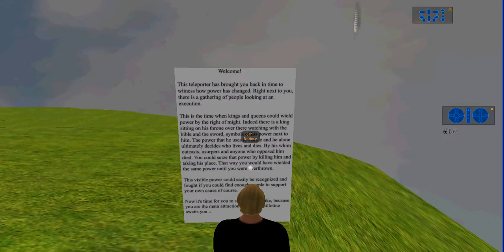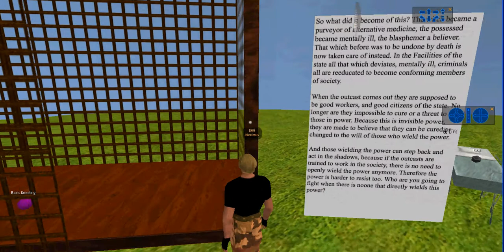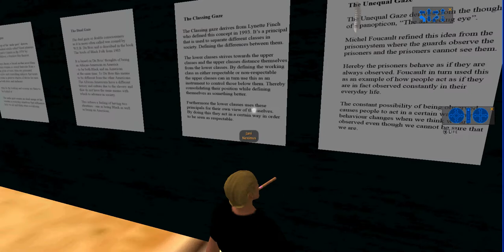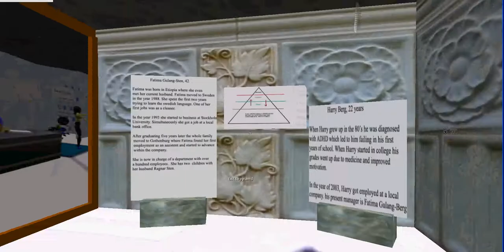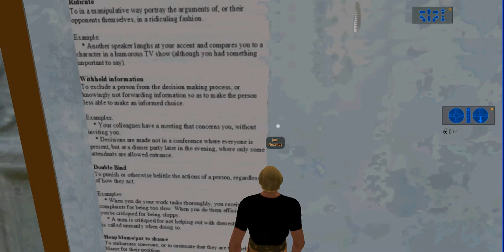The All-seeing eye - The power of the gaze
Museology project in the form of an exhibition in Second Life, a persistent 3-D virtual online world in which users interact with each other via their graphical representations, or avatars. Museologiprogrammet 2009/2010 at Umeå University.